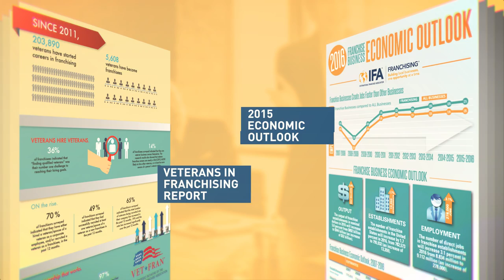IFA State of the Association: Franchising is YOU